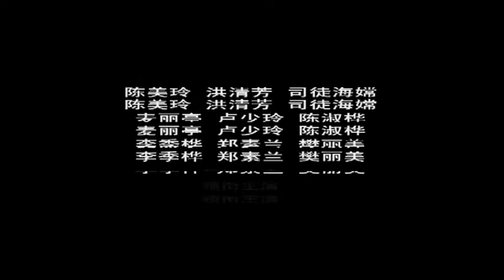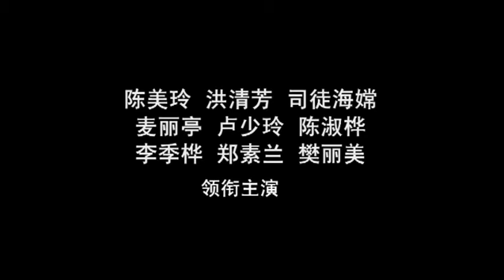粵劇–紅樓夢第一場"進府"18/5/2014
新加坡敦煌劇坊呈献長劇
洪清芳飾賈寶玉
陳美玲飾林黛玉
陳淑華飾薛寶釵